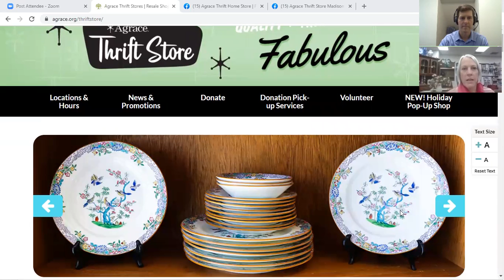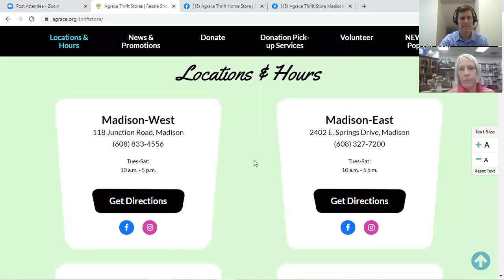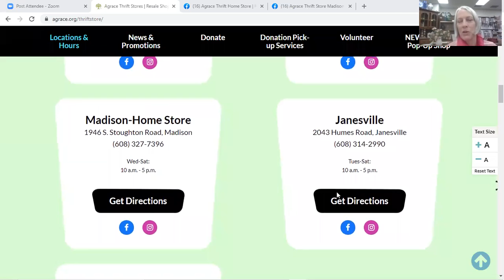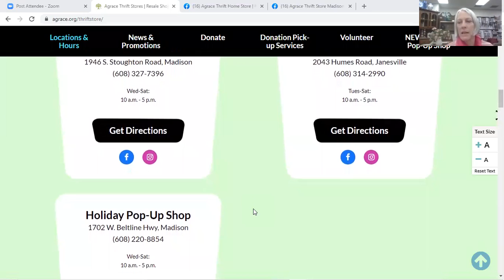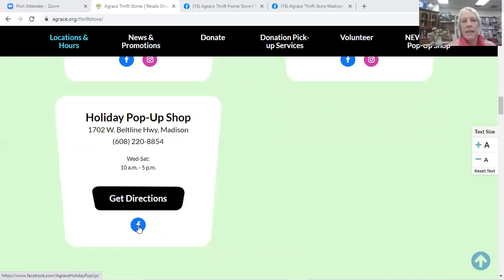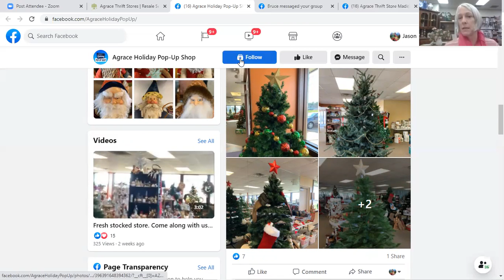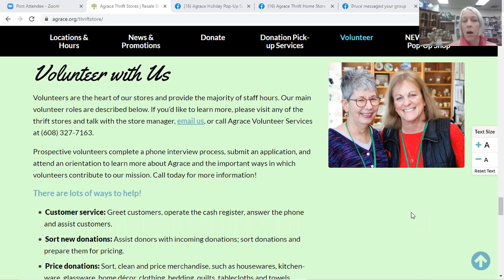DBL Member Feature Agrace Thrift Store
In this Dane Buy Local Member Feature, Judy Purcell of Agrace Thrift Store tells us about the unique items people can find at their 4 permanent locations and Holiday Pop-up store.  Agrace also relies on volunteers, so if you are interested, please contact them.